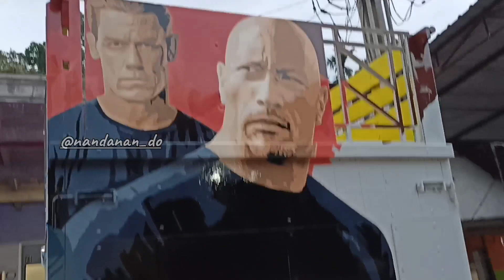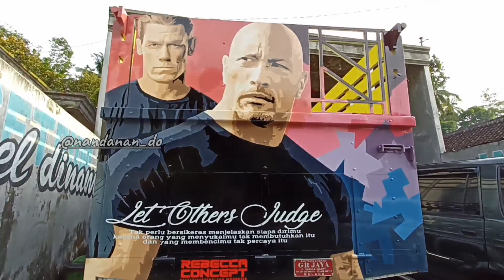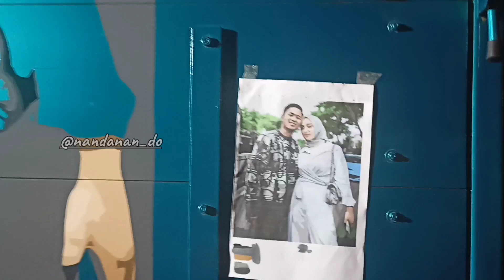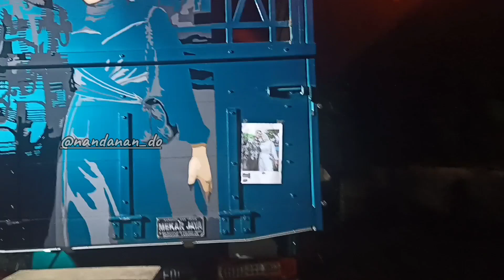MargoJoyo Dan MekarTani Persiapan Kontes Pekalongan...!!!